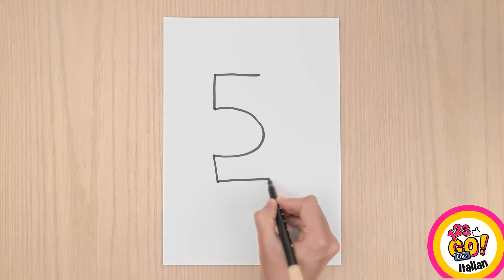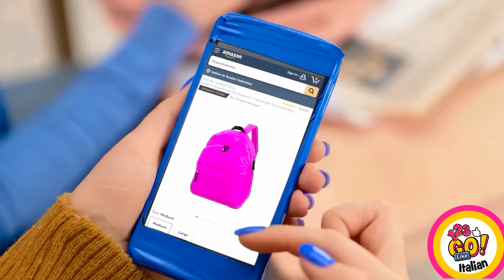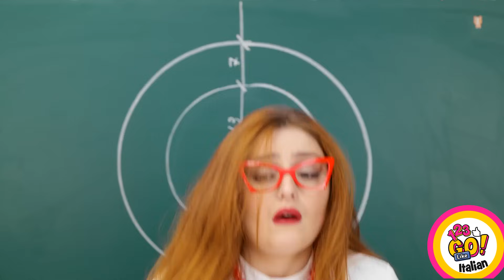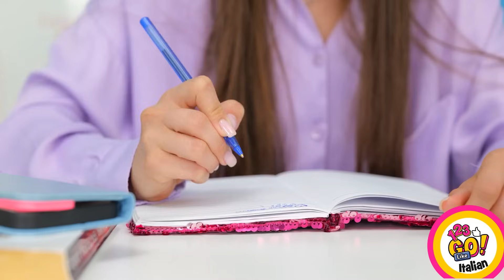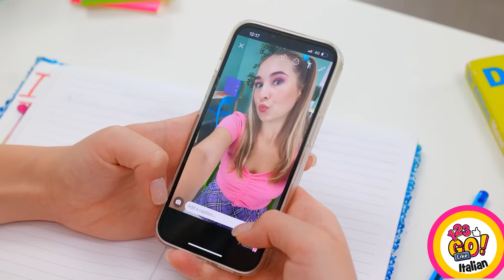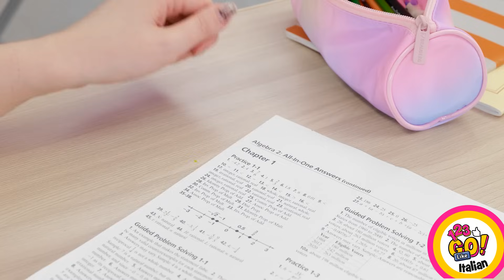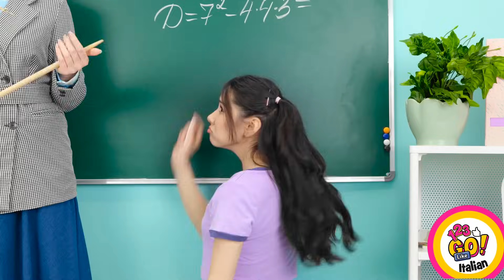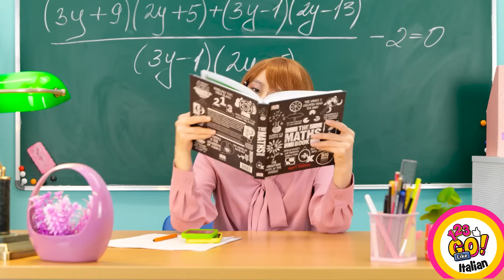DIVERTENTI TRUCCHI D'ARTE E HACK DI DISEGNO || Fantastici Consigli Per Disegnare su 123 GO Like!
Imparate a migliorare le vostre abilità artistiche e a diventare artisti migliori con questi tutorial di disegno creativi e divertenti!